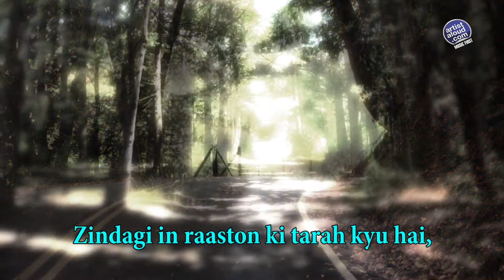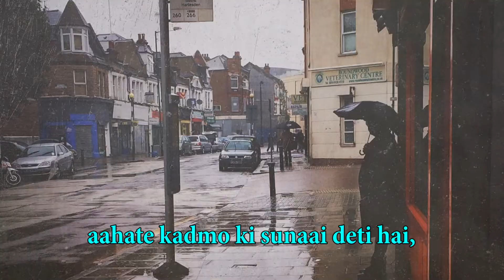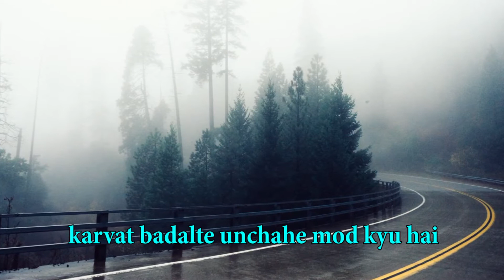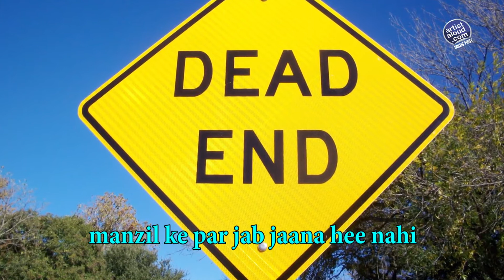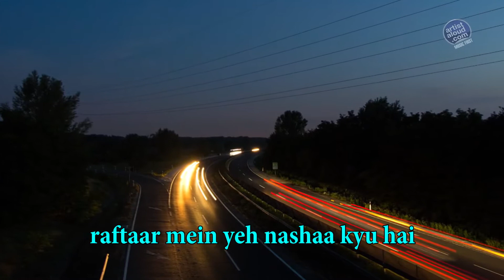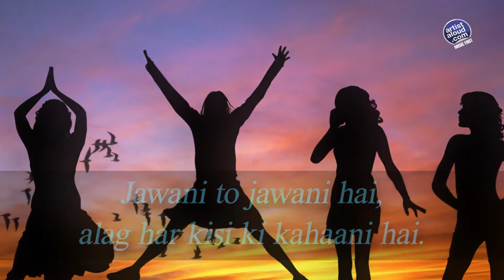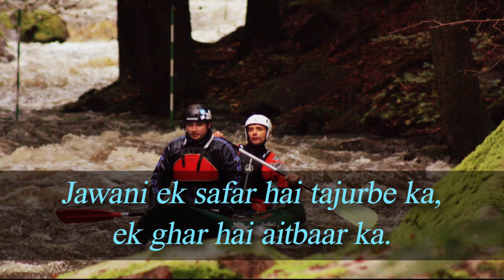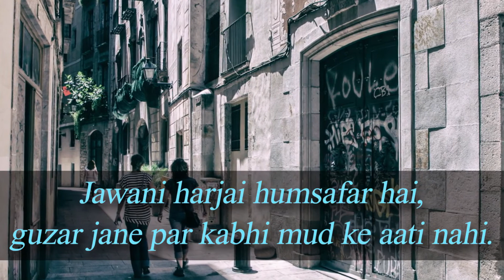Zindagi In Raaston | Javani Toh Javani | Mustafa Sabuwala | Ghazal | ArtistAloud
Lyric Video of " Zindagi In Raaston" and "Javani Toh Javani " from Mustafa Sabuwala 's new soulful album " Alphaaz "

ABOUTMUSTAFA SABUWALA:
Mustafa Sabuwala an entrepreneur in furnishing and gents apparels business is a versatile personality. To add pleasure to his work Mustafa joined a short course on film direction and has a film " SHAQUE " this family.o his credit as a story writer and director. Mustafa is also a member of film writers association and has few songs and a couple of stories registered on his name.
Mustafa had a certain flair for writing shairies in his school days which turned into ghazals with age. With the support of families and friends who always appreciated his writing, Mustafa was forced to compose his writing with a rhythm and thus the album Alphaaz was developed with the help of a music director and singers. In Alphaaz one will hear some uncommon but good urdu words which give a feel of classic to the ghazals. Mustafa who has been brought up in Kuwait has learned English, Hindi and Arabic as language and speaks Gujarati at home. The flow of these urdu words also surprises Mustafa himself as this is not a language he has ever learned or read.
Mustafa is well settled with a couple of businesses and happily married to MuniraSabuwala a jewellery designer and two teenage boys completes

LYRICS:
ZINDAGI IN RAASTON
Zindagi in raastonkitarahkyuhai ,karvatbadalte ' unchahe mod kyuhai
kehnekotohekkarvaansaathchalrahahai , phirtanhachalnekomajboorkyuhai
kabhi koi mod badaldetahai , kahi koi raasta hi choddetahai
aahatekadmokisunaaidetihai , humsafar se bekhabarkyuhai
Zindagi in raastonkitarahkyuhai
kabhiuljhano se numgai ho , kabhiishaaropethumgai ho
kuch pal bharkirukavate , laagesaadiyonkabandhankyuhai
Zindagi in raastonkitarahkyuhai
kabhikisi se aagenikaljayetohkya , kabhikisikepicherehgayetohkya
manzilke par jab jananahihai , raftaarmeinyehnashaakyuhai
Zindagi in raastonkitarahkyuhai
mustafasabuwala

SINGER: Mayank
LYRICIST: Mustafa Sabuwala
PRODUCER: MuniraSabuwala